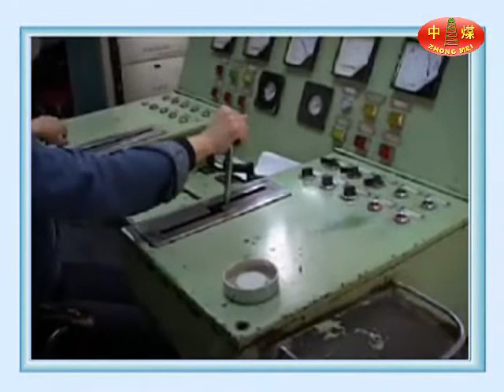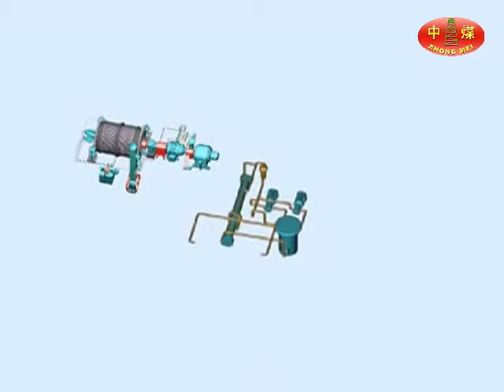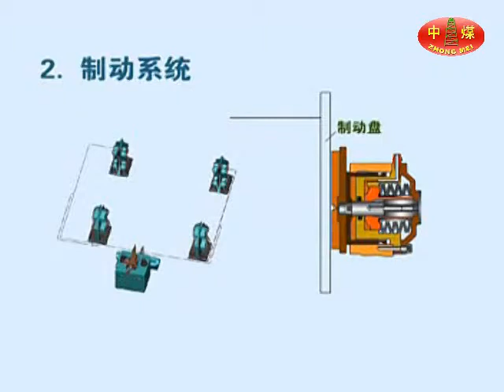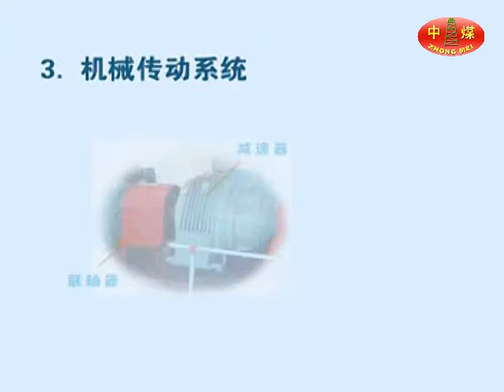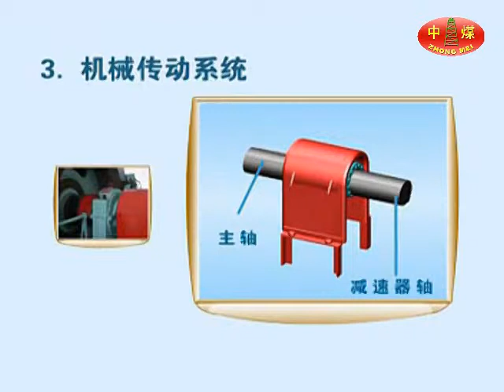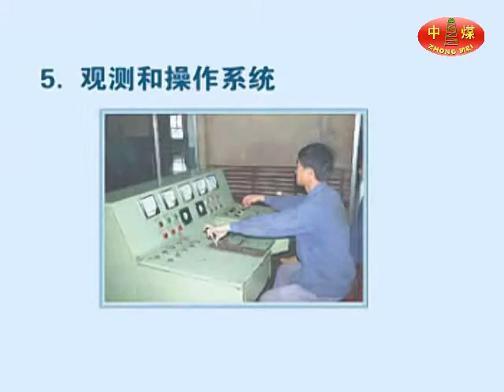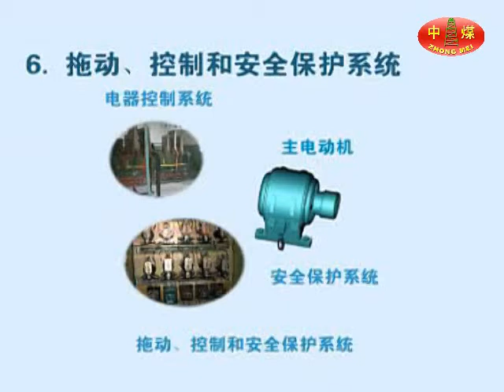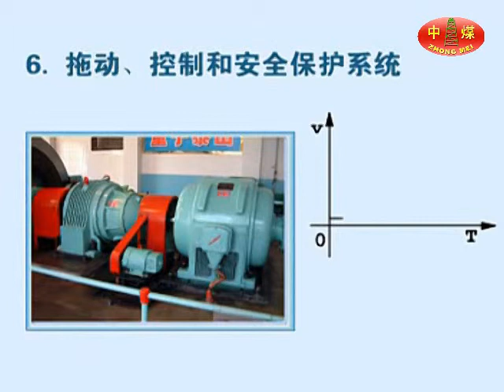Construction And Operation Of Hoist